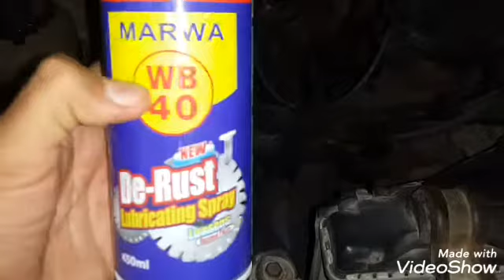لتفادي الرطوبة الحاصلة في الصباح الباكر او بعد غسيل المحرك بالماء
لمنع الرطوبة الحاصلة على اجزاء المحرك نقوم باستخدام مزيل الرطوبة WB40 ونرش على اجزاء المحرك واسلاك البلكات والكويل الرئيسي وننتظر ١٠ دقائق حتى جفاف السائل قليلا وبعد ذلك نبدأ بتشغيل محرك السيارة وتوكل على الله.